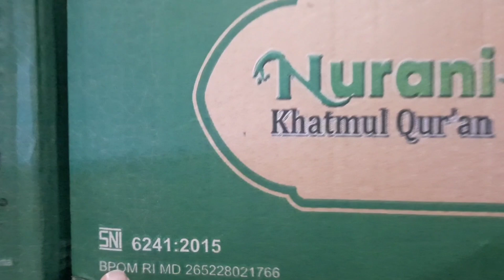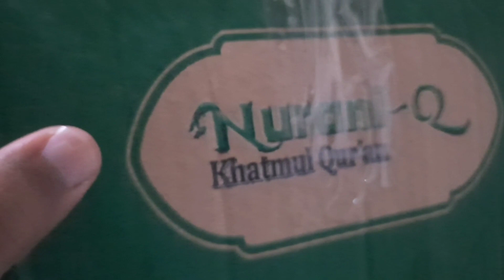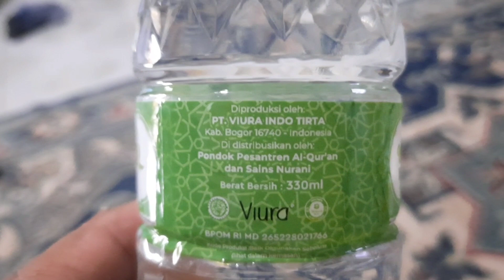Air Khatmul Qur'an NURANI Q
Diproses secara filtrasi, ozonisasi, dan ultra violet, serta ditambahkan bacaan Khatmul Qur'an menjadikan air Nurani-Q penuh berkah pada setiap tetesnya.